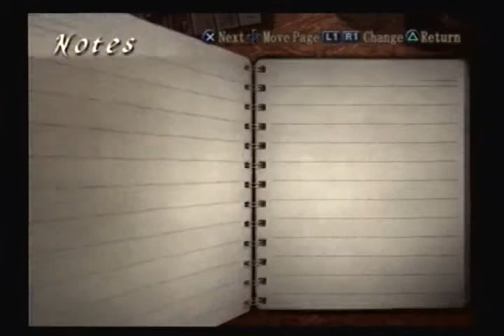Lotus Prince Let's Play: Fatal Frame 3 - Part 22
In this installment, we finally find that elusive hallway with the shimmering figure, and we head back to the door that was locked by the multiple dolls. Will we finally open it this time?